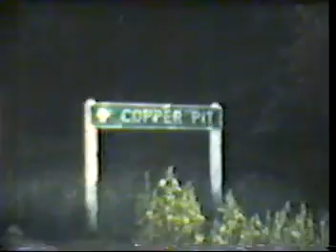our family disk 1